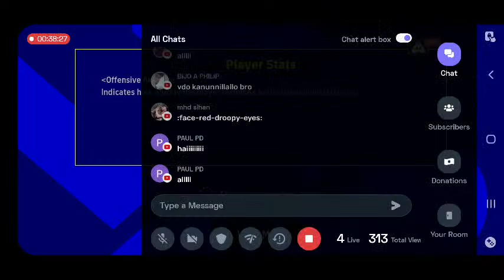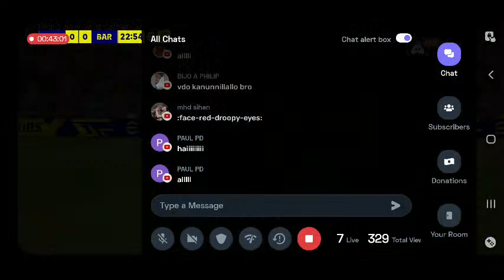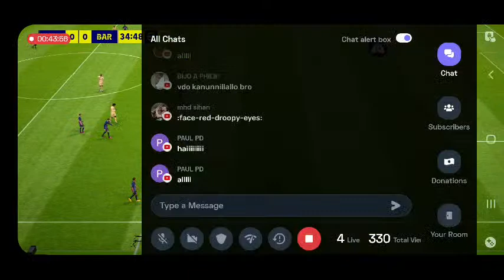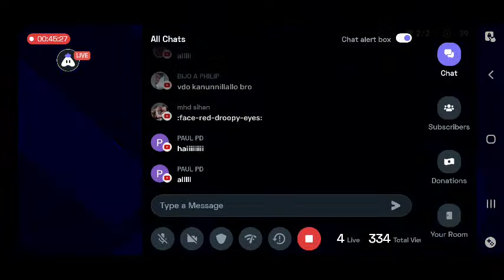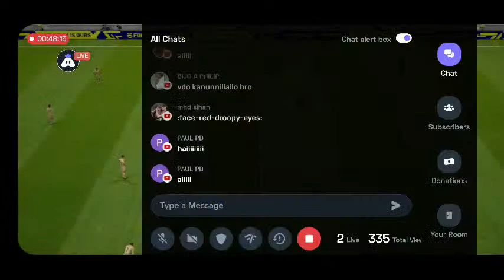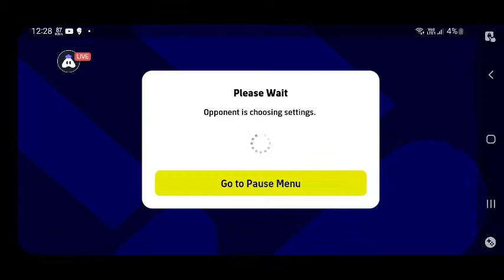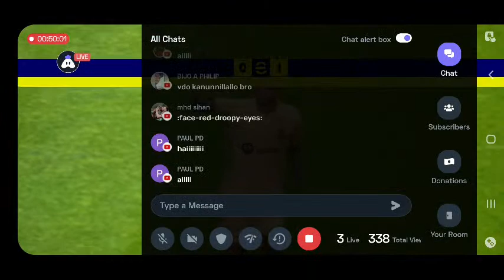Match day with my subscribers❤️❤️❤️❤️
Hey folks! Watch me play eFootball PES 2020!

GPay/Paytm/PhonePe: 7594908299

Today I am streaming efootballpes2020. Other popular games:
PUBG Mobile
Garena Free Fire
Among Us
Call of Duty Mobile
Fall Guys
Fortnite
Roblox
Minecraft